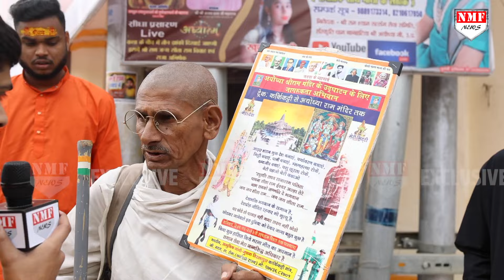'Gandhi' का संदेश सुन कर कांग्रेस रह जाएगी हैरान, राम राज्य का सपने लेकर पहुंचे Ayodhya!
Karnataka से Ayodhya पहुंचे गांधी जी, कांग्रेस पर बात करने से इंकार, कहा सबकी विचारधारा अलग हो सकती है, राम राज्य का सपना लेकर पहुंचे अयोध्या

PRODUCER - ABHISHEK
EDITOR - AYUSH